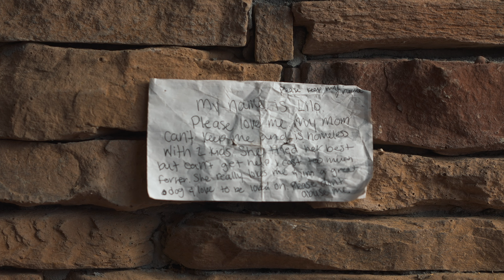McKamey 2023 Gala Video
The official video for the 2023 MAC Gala: Caturday Night Fever.